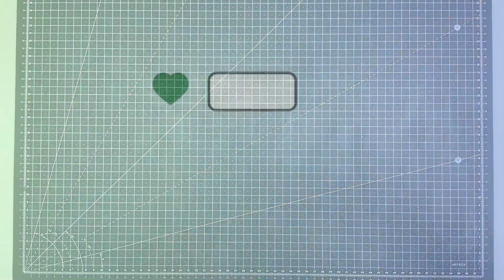Vintage Collage mit selbst gemachten Mohnblüten - Buchstütze oder Cover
Heute zeige ich die Herstellung einer Collage Buchstütze aus einem Klemmbrett, ein paar Idea-ology Teilchen von Tim Holtz … mit echten, aber auch mit selbst hergestellten Mohnblumen. Diese Collage lässt sich ganz sicher leicht auch als schönes Journal Cover abwandeln 💚.

Nun wünsche ich euch viel Spaß beim Video!

Liebe Grüße
Nicole

Eigenwerbung und Werbung wegen Produkt-, Shop- und Markennennungen sowie Kanalerwähnungen. Alle gezeigten und erwähnten Produkte wurden von mir selbst erworben.